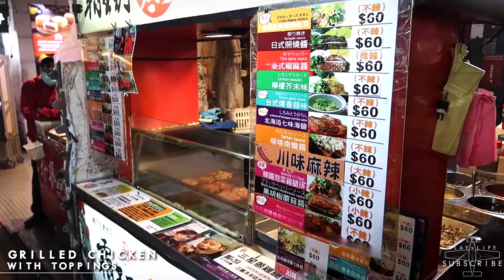The Sights And Sounds Of Taiwanese Street Food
A simple video showing you the sights and sounds of Taiwanese street foods! All footage was from night markets or street vendors.

Leave a fat like if you enjoyed! 😃

Travel pictures with my girlfriend/camerawoman Aska!

Camera G7X mark 2 - USA UK
Tripod Hama traveller - USA UK
Windscreen - USA UK